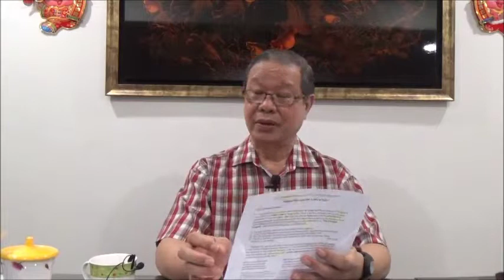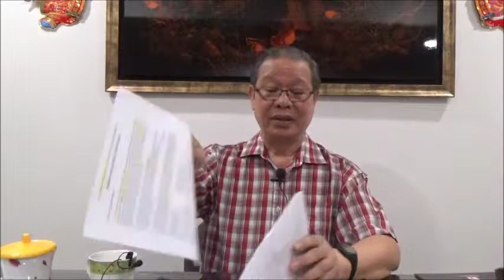Magha Puja. Piya Tan 190219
Magha Puja or Sangha Day (Chap Goh Mei): its origin and significance. Other Buddhist Holy Days are mentioned briefly here: Buddha Day | Vesak Day, Asalha Puja | Dhamma Day.  Study texts: SD 16.1 (7).